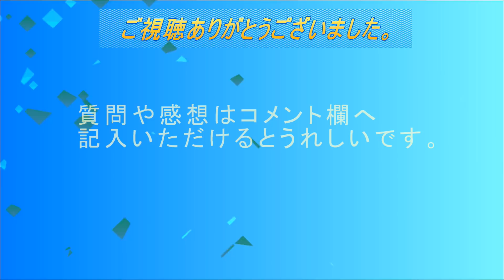タミヤ1/16ビッグスケール！ヤークトパンター・フルオペＲＣモデルに挑戦する０９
ようこそ、プラモデル大好き【ぷらぷら】チャンネルへ

ほぼ毎日１８：００に動画更新しています。

↑登録！！
【製作ライブ放送行っています】
プラモデル製作ライブ放送専門チャンネル
もけもけチャンネル

【問い合わせ・苦情など】
商品レビューの依頼や動画に関する苦情などは下記のアドレスまでご連絡下さい。

プラモデル通販・買取を行っています。
プラモデル製作代行　ぷらも屋さん.com